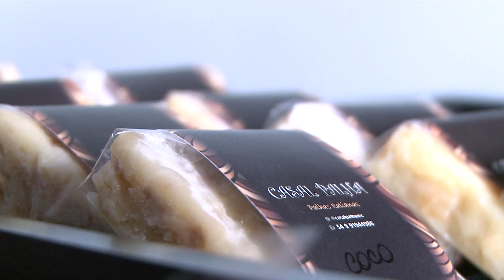Fabricação de Ovos de Páscoa artesanais é uma ótima opção para gerar renda em Monte Carmelo MG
Ao longo dos anos foram surgindo inovações na produção de ovos de Páscoa e muitas pessoas começaram a gerar renda com esta atividade. Em Monte Carmelo MG, a confeiteira Larissa Fraga é um exemplo neste quesito.